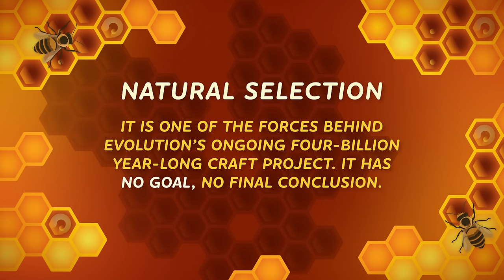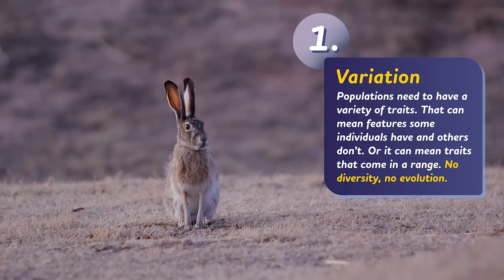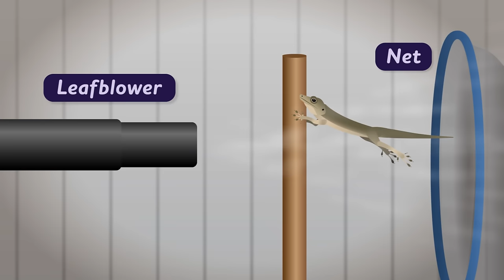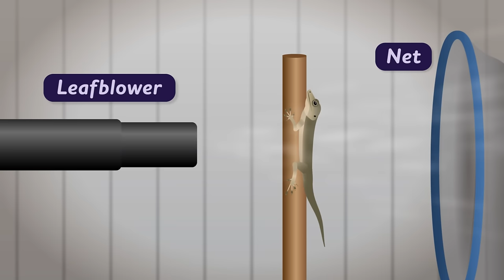Natural Selection: Life's Way of Stayin' Alive: Crash Course Biology #13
There are lots of ways that evolution happens, and natural selection is just one of them. In this episode of Crash Course Biology, we’ll find out how this process works and shapes traits in all living things —from ginkgo trees to howler monkeys. We’ll also learn how extra-grippy toes help some lizards survive hurricanes.

Chapters:
How Spiders Stay Alive 00:00
What's Natural Selection? 1:50
Requirements for Natural Selection 3:41
Environmental Effects 5:40
Types of Natural Selection 7:39
Evolutionary Trade-Offs 9:23
Artificial Selection 10:34
Review & Credits 11:35

This series was produced in collaboration with HHMI BioInteractive, committed to empowering educators and inspiring students with engaging, accessible, and quality classroom resources. for more information.

Are you an educator looking for what NGSS Standards are covered in this episode?